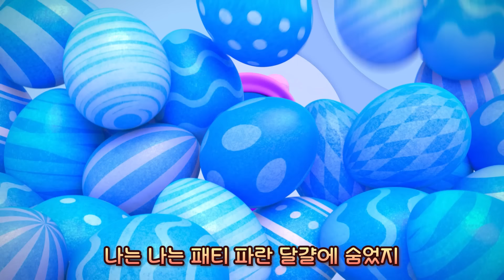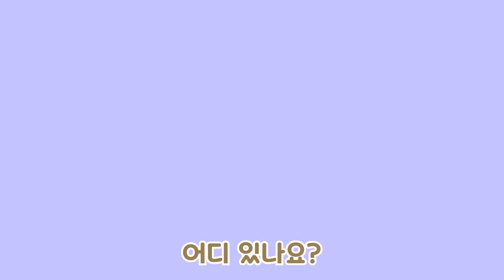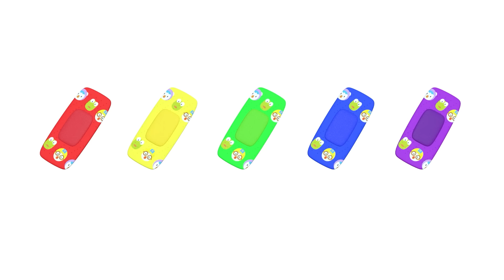뽀로로 3D 색깔놀이 | 알록달록 무지개 커품목욕 | 어린이 색깔배우기 | 뽀롱뽀롱뽀로로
뽀로로랑 같이 목욕할 사람?
빨간 샴푸로 머리를 감으면 빨간 거품이 보글보글 생겨요❤️🫧
 빨간색과 노란색을 섞으면 무슨 색 거품이 생길까요?🧡🫧